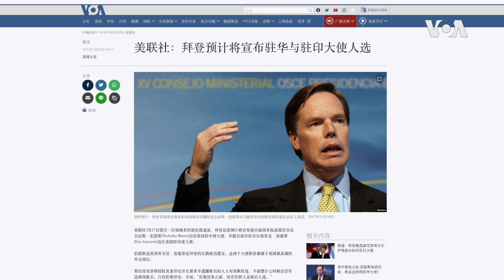拜登總統預計將宣布提名前國務院高級官員尼古拉斯·伯恩斯出任駐中國大使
美聯社援引一位知情者的消息報導說，拜登總統預計將宣布提名前國務院高級官員尼古拉斯·伯恩斯出任駐中國大使，並提名洛杉磯市長埃里克·加塞蒂出任駐印度大使。